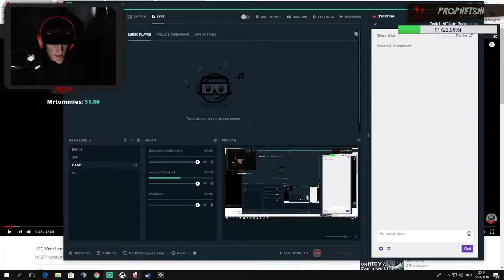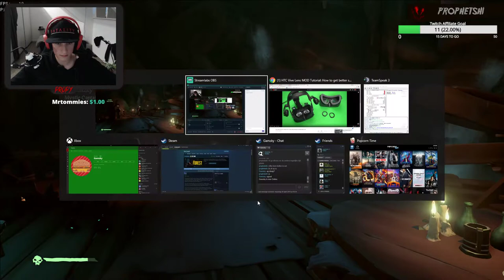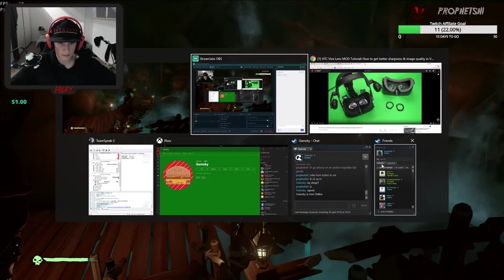LEGEND TROLLS (they think we're devs)